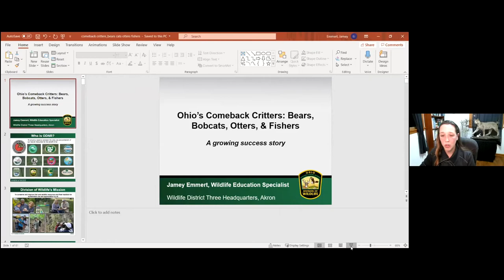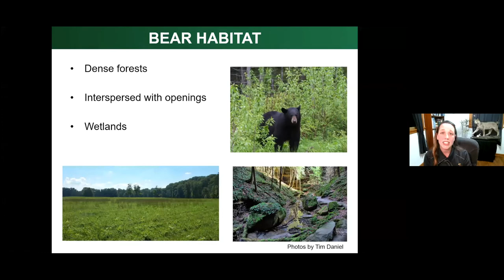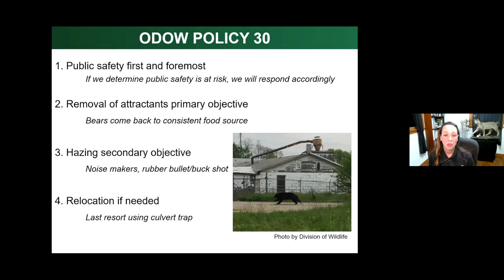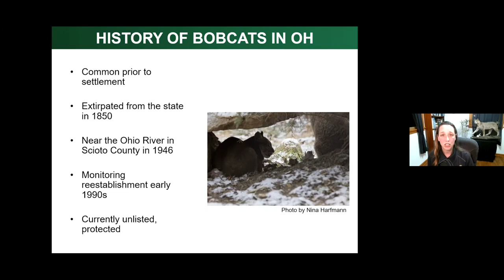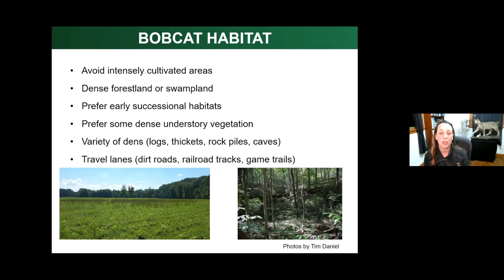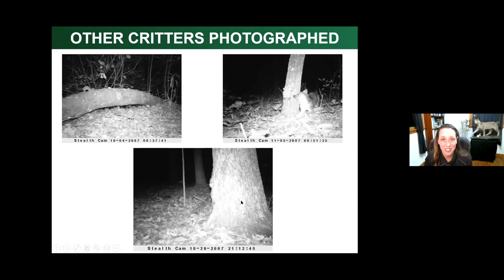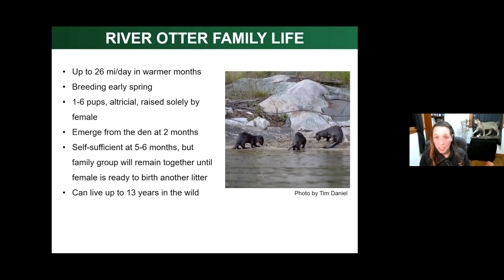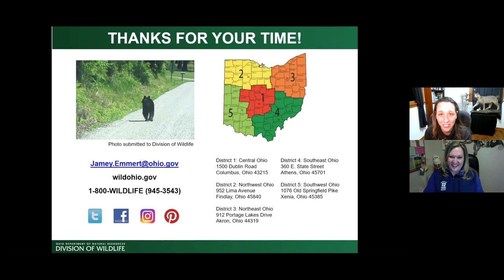Comeback Critters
Portage Park District 2021 Winter Webinar Series: Jamey Emmert with ODNR-DOW teaches about animals that are moving back into the state. Meet the like black bear, bobcat, river otter, and fisher!